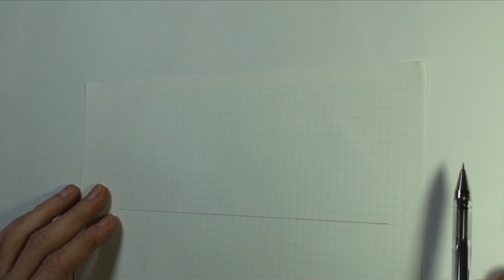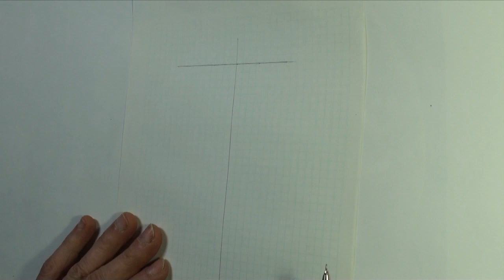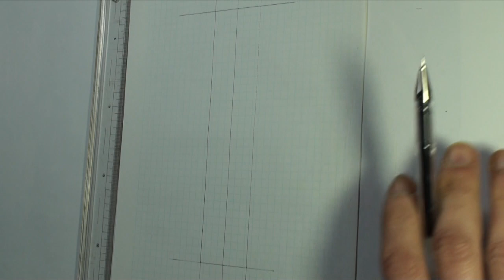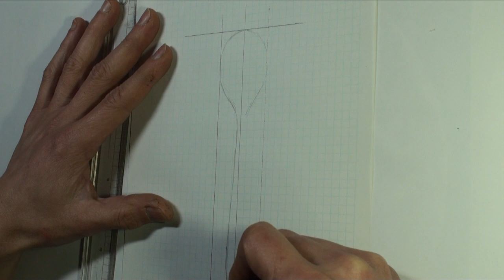デザートスプーン Dessert spoon 01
漆塗りデザートスプーンの制作。
Making a urushi dessert spoon.